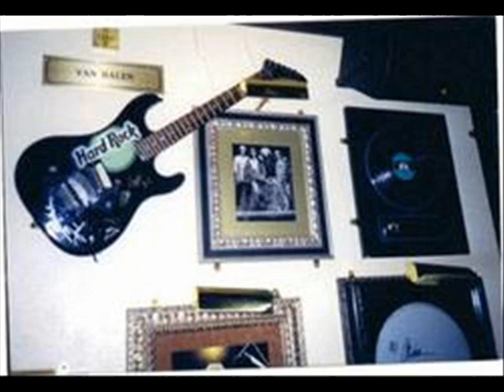More Wampler Pinnacle Samples/Van Halen Rare photos by Ebetmr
My various recorded Eddie Van Halen guitar licks which I play almost everyday now using the Wampler Pinnacle plus a slideshow of my various Van Halen photo collections through the years.
Recorded thru a Line 6 Spider Jam. Wampler pedal  courtesy of Nelldenmusic Phils.